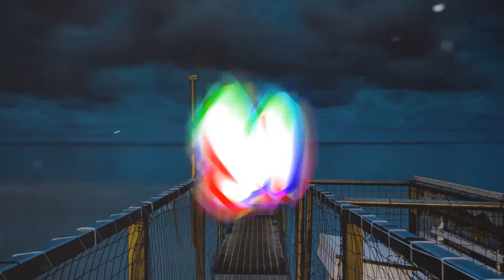Jon Bellion - The Motto (Squalzz Remix)